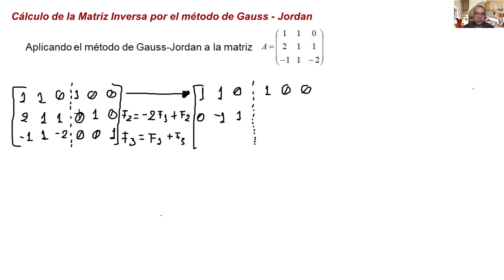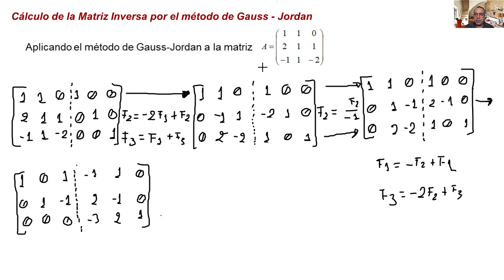Video 2.11. Inversa de una matriz, Gauss-Jordan, matrices sin tienen inversa, matriz singular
Inversa de una matriz usando el método de Gauss-Jordan, matrices que no tienen inversa, matriz singular